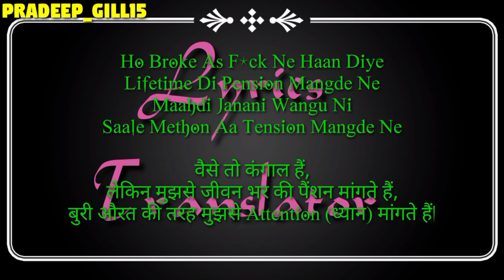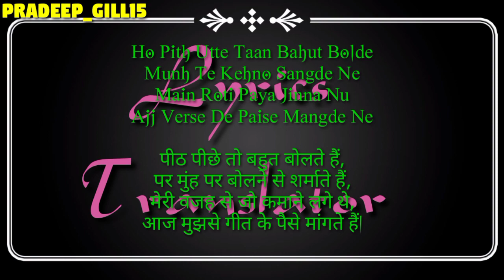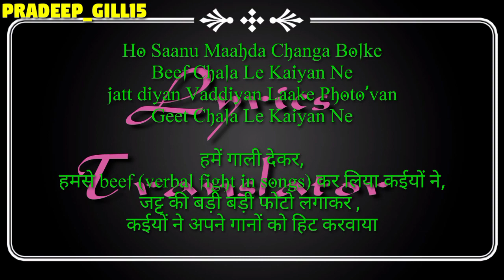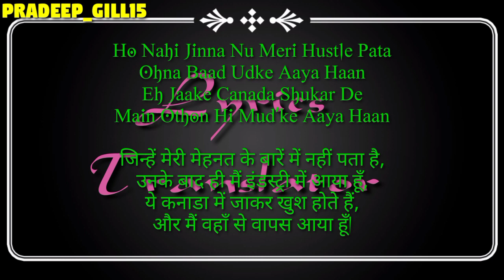Levels Lyrics Meaning In Hindi Sidhu Moose Wala ft Sunny Malton New Punjabi Song 2022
Levels Lyrics Sidhu Moose Wala
Levels Song Details:
Song: Levels
Singer: Sidhu Moose Wala, Sunny Malton
Lyrics: Sidhu Moose Wala, Sunny Malton
Label: Sidhu Moose Wala

Levels Lyrics
Follow Sidhu Moose Wala
on Bandsintown
Ho Broke As F*ck Ne Haan Diye
Lifetime Di Pension Mangde Ne
Maahdi Janani Wangu Ni
Saale Methon Aa Tension Mangde Ne

Bina Gallon Vich Auna Chaunde
Sadde Rival De Ni Haan Diye

Tu Jinna Naal Compare Kare
Sadde Level De Ni Haan Diye
Jinna Naal Compare Kare

Aithe Kehda Kinne Jogga Ae
Sab Jaat Jaanda Chhakkeyan Di
Unjh Majhe De Jatt Ban’de Aa
Kujh Copy Ban’de Yakkeyan Di

Ho Bhull Jaande Par
Kujh Nai Muhre
Devil De Ni Haan Diye

Yo!

It’s Like Who Else You Really Know
That Resettin’ The Ball
They Just Dropped A Couple Songs
But They Think They’re A Star

We Don’t Run From Competition
We Don’t Run From The Law
If You’re Tryin’ To Level Up
I’m The One That You Call

I Just Do This For The Love
I Don’t Do This For The Bag
They Said Meet Me At The Top
I Looked Around Like Where Y’all At

Pardon If I Left
Fu*k You If You Mad
I Could Lose Everything
Is Still Double What You Had

Ho Pith Utte Taan Bahut Bolde
Munh Te Kehno Sangde Ne
Main Roti Paya Jinna Nu
Ajj Verse De Paise Mangde Ne

Ho Saanu Maahda Changa Bolke
Beef Chala Le Kaiyan Ne
Jardiyan Vaddiyan Laake Photo’van
Geet Chala Le Kaiyan Ne

Leeliyan Feeliyan Chintu Candy
Pair Pair Te Vikkde Ne
Nit Nava Koyi Khasam Ne Karde
Ik Te Kithe Tikkde Ne

Ho Sadde Baare Shit Talk’an
Te Sadde Kol Hi Sikhde Ne
Ajj Vi Je Koyi Piyo Puchhda
Taan Naam Sidhu Da Likhde Ne

Ho Paid Collab’an Karke
Chobbar Karda Nahio Chaud Kude
Solo Dolo Move Kare
Te Bande Dekhan Kaun Kude

No Name Te Brand Value
Dassan Di Koyi Load Nahi
Athne EP Chhaddi Si
Te Tadke Si Billboard Kude

Ho Nahi Jinna Nu Meri Hustle Pata
Ohna Baad Udke Aaya Haan
Eh Jaake Canada Shukar De
Main Othon Hi Mud’ke Aaya Haan

Ho Ajj Vi Topic Talk Da Sidhu
Vich Mehfil De Ni Haan Diye

Levels sidhu moose wala
Levels Sunny Malton
Sidhu moose wala new song
Sunny Malton new song
Levels hindi meaning
Levels hindi lyrics
Levels meaning in hindi
Hindi lyrics Levels
Hindi meaning Levels
Meaning in hindi Levels
Levels sidhu moose wala lyrics
Levels sidhu moose wala hindi meaning
Levels sidhu moose wala hindi lyrics
Levels sidhu moose wala meaning in hindi
Levels sidhu moose wala ft Sunny Malton
Gulzaar chhaniwala new song
hindi meaning
hindi lyrics
meaning in hindi
old song
Hindi meaning
Karan aujla
Old punjabi video
New telugu video
Old telugu video
New telugu song
New telugu video
New haryanvi video
Old haryanvi video
New English song
Old English video
New English video
Old English video
English translation
Haryanvi translation
Kissan majdur ekta jindabad
Lakhmipur kissan
Telugu translation
New haryanvi song
Old haryanvi song
Latest haryanvi song
Latest haryanvi video
Punjabi Translator
Lyrics Translator